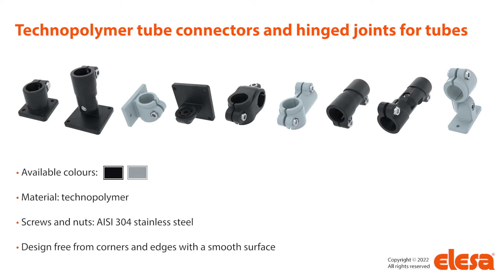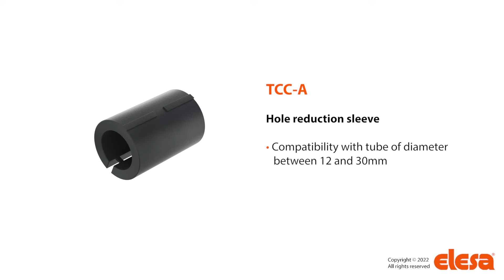Technopolymer connecting clamps and hinged joints for tubes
ELESA tube connectors are a complete range of components for the construction of tubular structures that have applications in many industrial sectors, e.g. the food industry, packaging, paint, laboratory equipment and monitor mounts, to mention just a few.